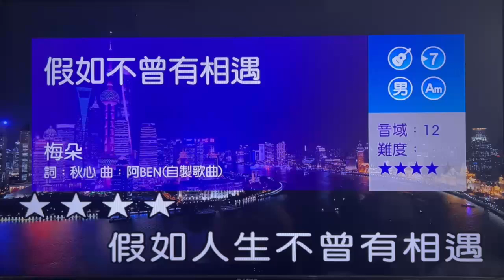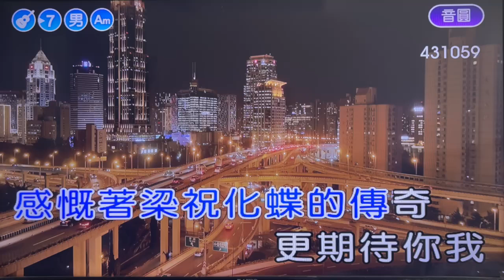琴琴卡拉-假如不曾有相遇-男調降三Am